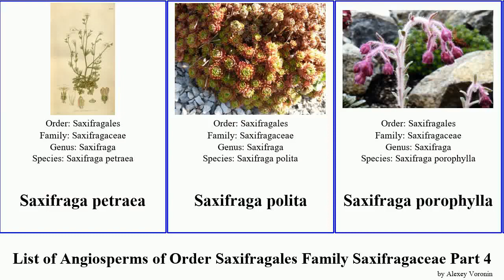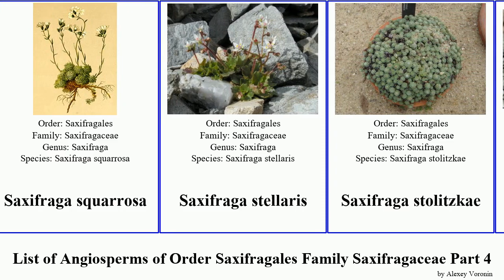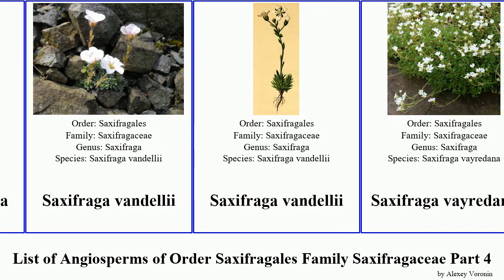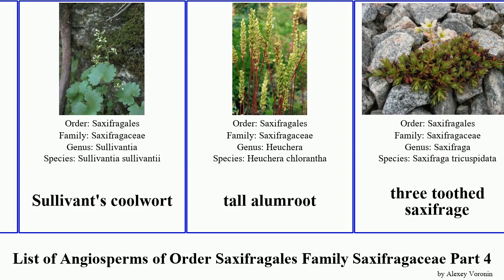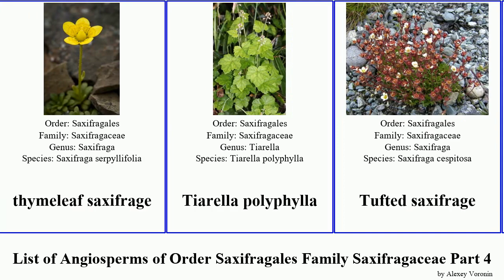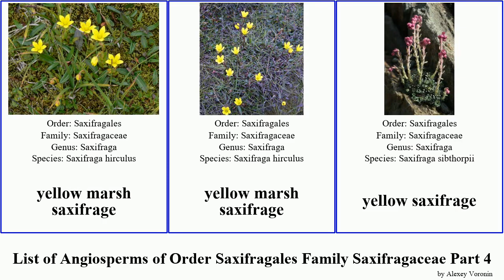List of Angiosperms of Order Saxifragales Family Saxifragaceae Part 4 saxifrage sect miterwort Dan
Saxifraga petraea
Saxifraga polita
Saxifraga porophylla
Saxifraga pubescens
Saxifraga pulchra
Saxifraga ramsarica
Saxifraga retusa
Saxifraga rosacea
Saxifraga rufescens
Saxifraga sancta
Saxifraga scardica
Saxifraga sect. Cotylea
Saxifraga sect. Cymbalaria
Saxifraga sect. Gymnopera
Saxifraga sect. Heterisia
Saxifraga sect. Mesogyne
Saxifraga sect. Porphyrion
Saxifraga sedoides
Saxifraga seguieri
Saxifraga setigera
Saxifraga sponhemica
Saxifraga squarrosa
Saxifraga stellaris
Saxifraga stolitzkae
Saxifraga stribrnyi
Saxifraga subg. Saxifraga
Saxifraga taygetea
Saxifraga tenella
Saxifraga trifurcata
Saxifraga umbrosa
Saxifraga vandellii
Saxifraga vayredana
Saxifraga x megaseaeflora
Saxifraga x anglica
Saxifraga x arendsii
Saxifraga zimmeteri
Saxifraga × macnabiana
Saxifraga ×urbium
Saxifraga ×urumovii
Saxifraga ʽTouran Scarlet’
Saxifragaceae
saxifrage
Saxifragella
Saxifragodes
seaside alumroot
Siberian-tea
Sierra saxifrage
slender woodland-star
slightstemmed miterwort
smallflower miterwort
smallflower woodland-star
stiffstem saxifrage
Sullivant's coolwort
tall alumroot
three toothed saxifrage
threeleaf foamflower
threeparted miterwort
thymeleaf saxifrage
Tiarella polyphylla
Tufted saxifrage
twoleaf miterwort
urnflower alumroot
violet suksdorfia
weak saxifrage
whiplash saxifrage
wood saxifrage
woodland stars
Wright's golden saxifrage
Yellow (Mountain) Saxifrage
yellow coralbells
yellow marsh saxifrage
yellow saxifrage
yellowdot saxifrage
youth on age